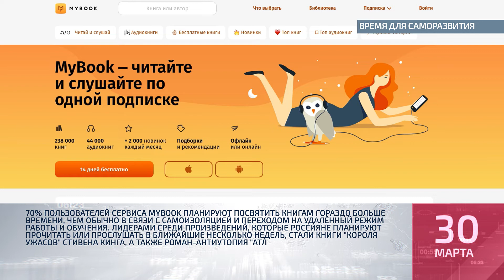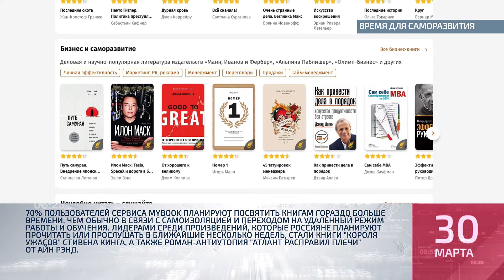Коротко о главном № 2 от 30 03 2020